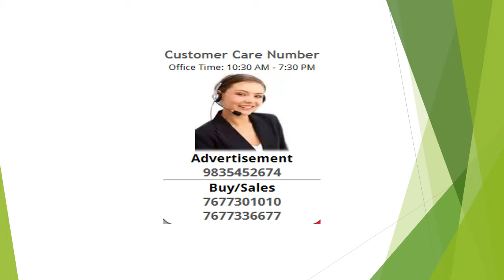Residential Plot / Land For Sale In Ramnagar, Varanasi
From bhu-6km,Mughalsarai station 4km,Varanasi cantt station 13km,Ramnagar 4km, Immediate registry, Boundary and possassion just after a booking amount of rs.11000